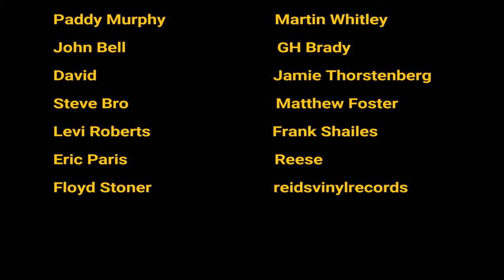Kiss: Their Biggest Song (And Gene being an ASS) Desmond Child Interview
Great story of Gene behaving like an ASS an being disrespectful to the man that gave them their biggest hit.

Buy Desmond Child's book Here:

Amazon UK
Amazon USA